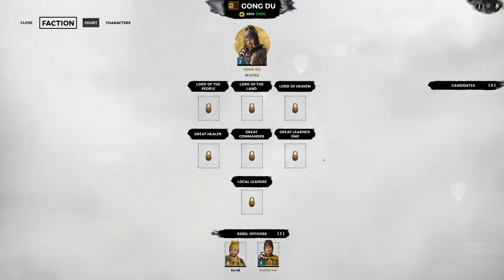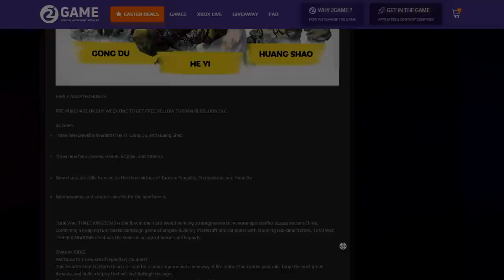30 MINUTES WITH GONG DU (Records Mode) - Total War: Three Kingdoms!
Welcome to the first 30 minutes of the Gong Du campaign in records mode! In this video I'll be playing the first 30 minutes of a Gong Du campaign.

Expect a lot more Three Kingdoms content in the future, Let's Plays, guides, Top 5's, you name it, I'll do it.

GUANXI SYSTEM

ARTISTIC PURITY